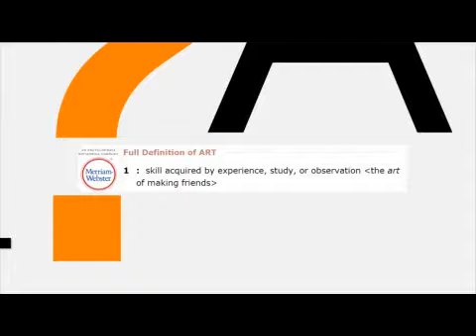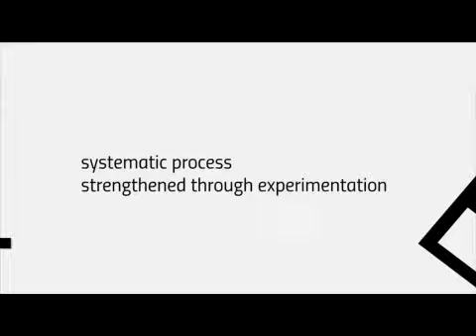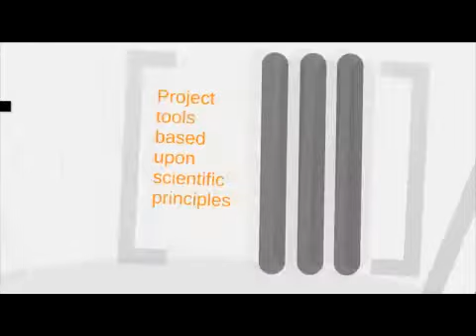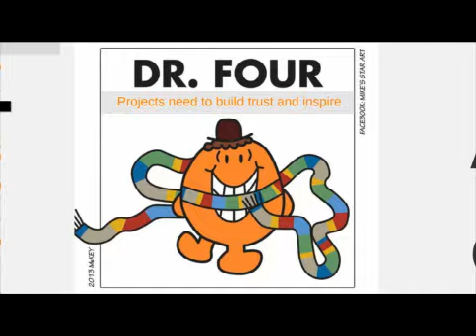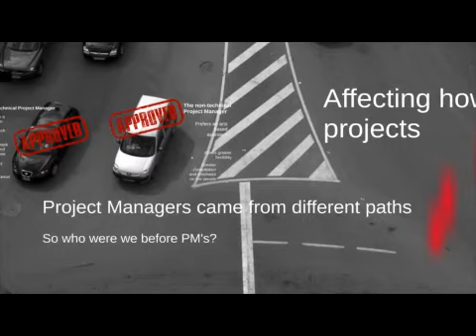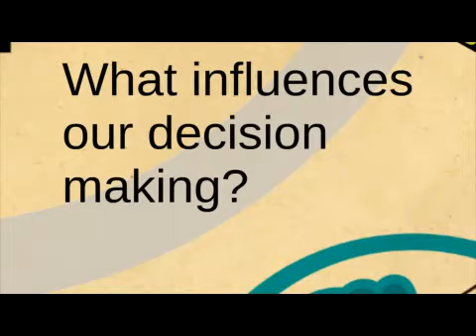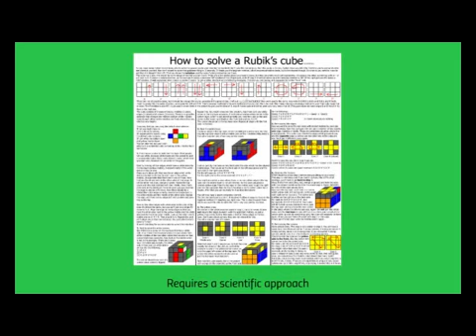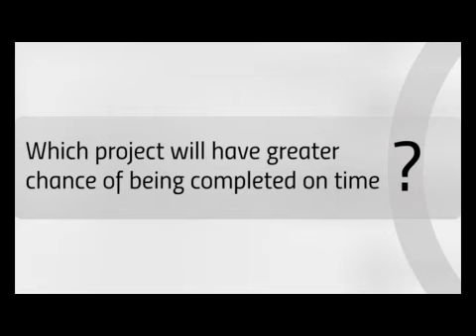Art vs Science (Part 1 of 2)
Nic Thomas presenting at the AIPM Conference.  Raising the question: is project management an art or a science?